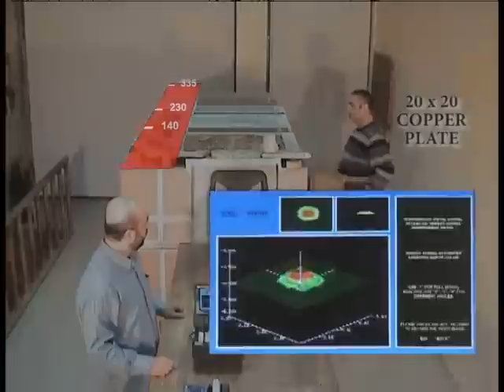GOLDEN KING PLUS ☎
mataldetector 3d prova in laboratorio con vari strati di muro, di cemento sabbia e terra, la distanza è evidenziata in rosso golden king plus nokta